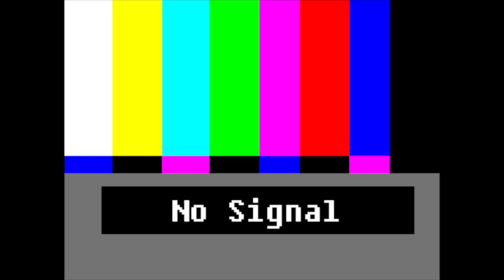UnderTale Shorts: When Sans Loves to play Music (by FireNamedBob)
(Audio by Martina McKenzie)

Based off comic by my good friend FireNamedBob: (No Link Available TTvTT)